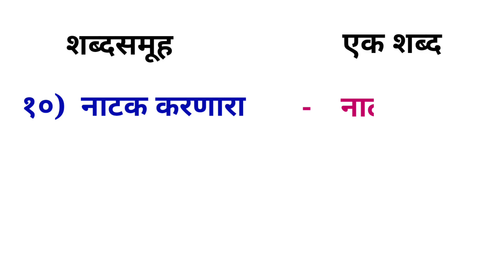शब्दसमूहाबद्दल एक शब्द भाग-१ | Shabdsamuhabaddal Ek Shabd Bhag-1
शब्दसमूहाबद्दल एक शब्द भाग-१
शब्दसमूहाबद्दल एक शब्द
शब्दसमूहाबद्दल एक शब्द मराठी
शब्दसमूहाबद्दल शब्द
मराठी व्याकरण
shabdsamuhabaddal ek shabd bhag-1
shabdsamuhabaddal ek shabd
shabdsamuhabaddal ek shabd marathi
shabdsamuhabaddal shabd
marathi vyakaran